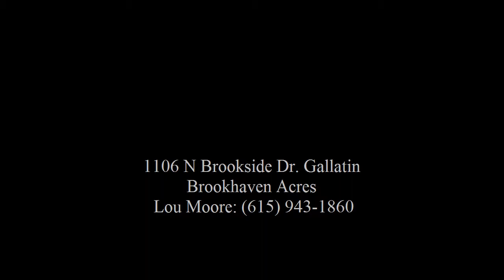Lou Moore: - 1106 N Brookside Dr Gallatin km1107091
Brookhaven Acres